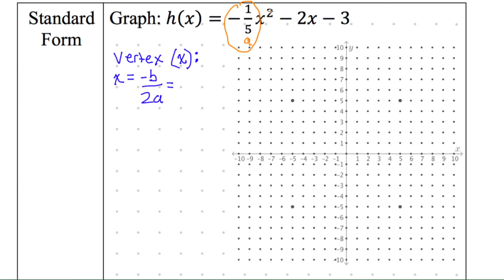Algebra 1 notes 16-9 Graph All Forms of Quadratic Functions